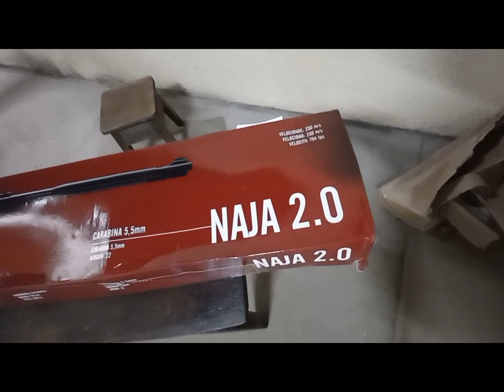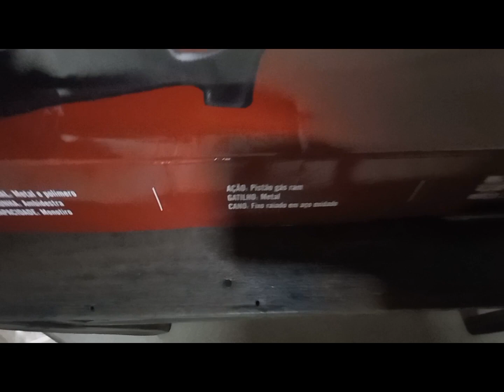Carabina NAJA 2.0/ 5.5/ TAG. Avaliação rápida e primeiros disparos.